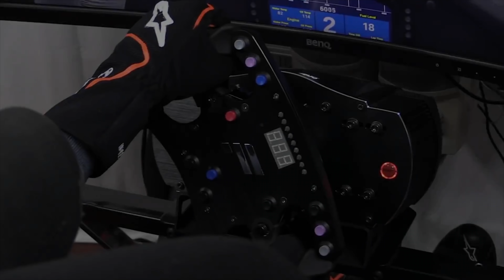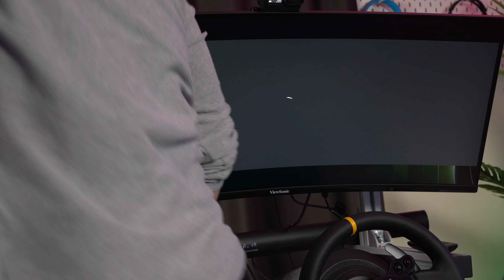NE KADAR TUTTU? YOLLARI VE CEPLERİ AĞLATAN YENİ YARIŞ SİMÜLASYON KOKPİTİM!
Araba Yarış simülasyon kokpiti sigma profil kullanarak evde yaptım , Logitech G G29 Driving Force Yarış Direksiyonu en büyük rakibi Thrustmaster T300 RS GT  Direksiyon Seti Servo motorunu kullanan TX Racing Leather Edition Yarış Direksiyonu kullandım , Xbox series S ve PC ile uyumlu , kayışlı sistemi kullanıyor ve  Logitech  G29 G920 G923 gibi dişli sistemi kullanan rakiplerinden daha hissiyatlı ve akıcı bir sürüş deneyimi verebiliyor.
zamlardan önce yaptığım için neredeyse 4 te 1 fiyatına geldi..
Viewsonic markasına destekleri için teşekkürler.